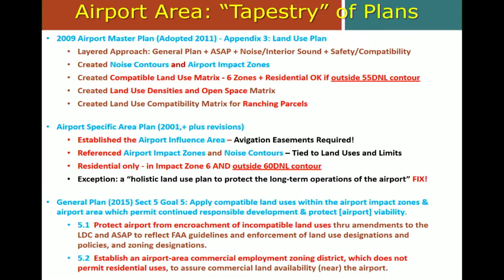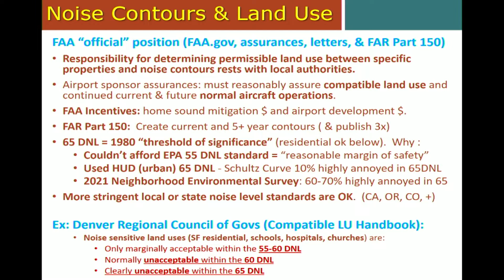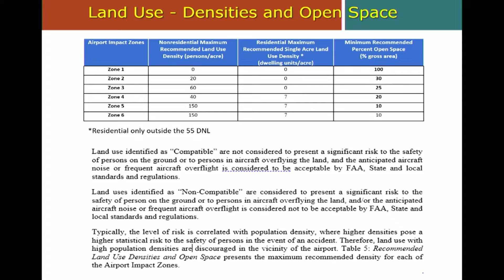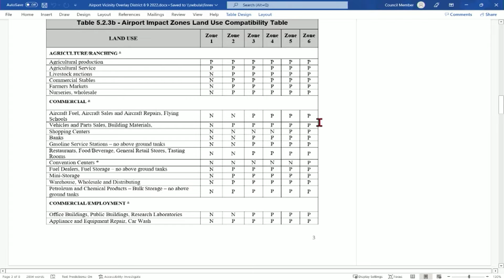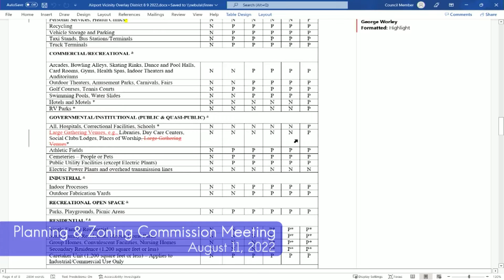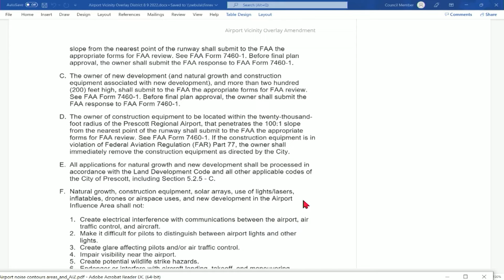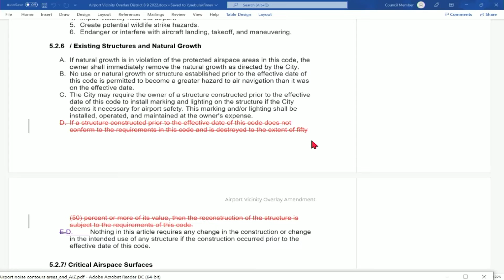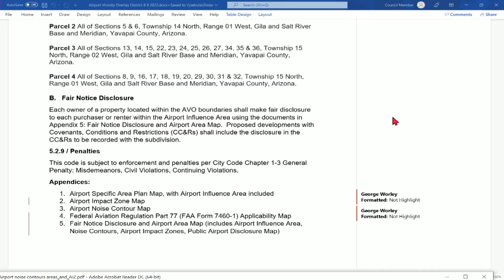Planning & Zoning Commission Meeting - August 11, 2022